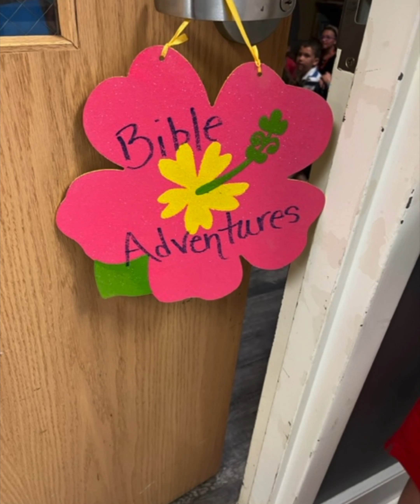VBS 2023 Video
For one week in July 2023, more that 50 kids descended on Faith United Methodist Church each evening for Vacation Bible School. Here are some of the highlights.